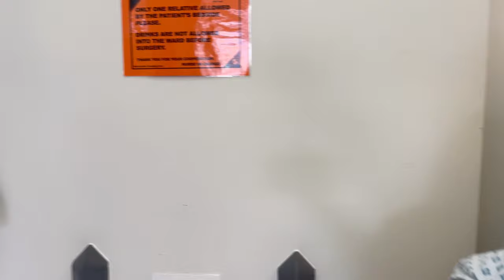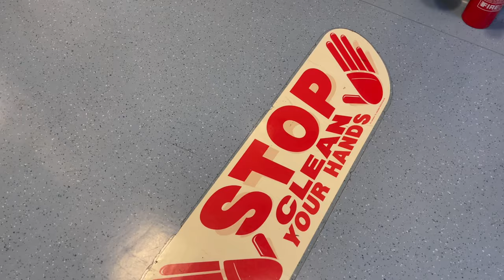VLOG | My Thyroid removal surgery + thoughts on Levothyroxine (medication)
Hey,

I'm sharing this information to raise awareness as our health is very important. I will share updates of the process and my journey to recovery.

What are thyroids ?

"The thyroid is a small butterfly-shaped gland in the neck, just in front of the windpipe (trachea). It produces hormones that affect things such as your heart rate and body temperature. Having too much of these hormones can cause unpleasant and potentially serious problems that may need treatment". (NHS, 2021)

What is a thyroidectomy?

"Thyroidectomy is the surgical removal of all or part of your thyroid gland. Your thyroid is a butterfly-shaped gland located at the base of your neck. It produces hormones that control every aspect of your metabolism, from your heart rate to how quickly you burn calories". (Mayo Clinic, 2021)

Thyroid medication:

"Levothyroxine is a medicine used to treat an underactive thyroid gland (hypothyroidism). The thyroid gland makes thyroid hormone which helps to control energy levels and growth. Levothyroxine is taken to replace the missing thyroid hormone. Levothyroxine is only available on prescription" . (NHS.CO.UK)

You can watch this video and then all 4 parts of the reels on my instagram or as

“I can do all things through Christ who strengthens me” x